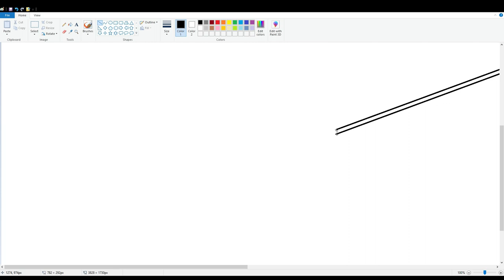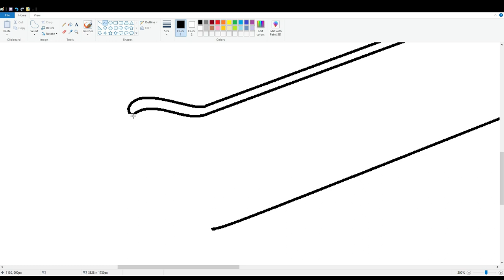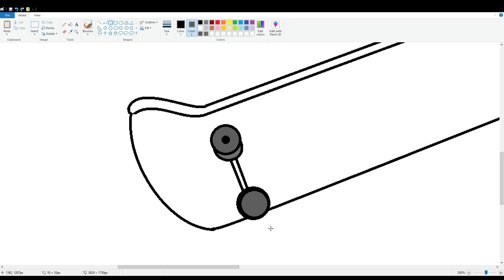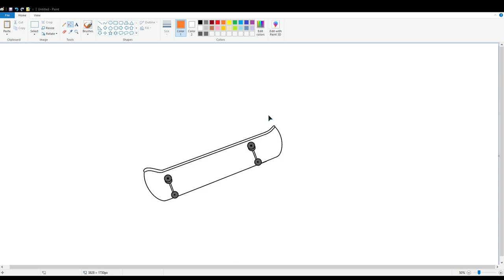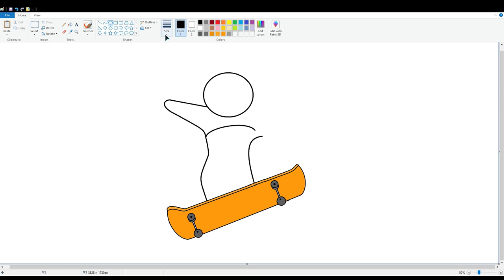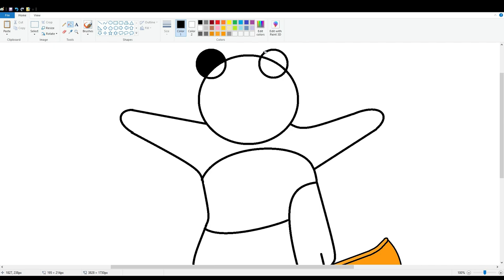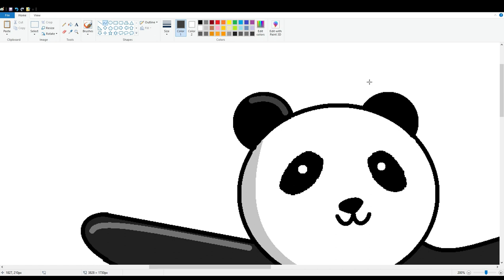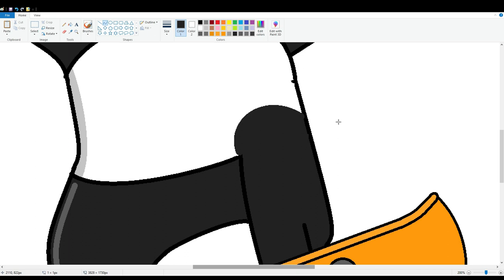Drawing Cartoon Panda on Skateboard in MS Paint step by step - VIDEO 5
Drawing Cartoon Panda on Skateboard in MS Paint step by step and learn how to draw cartoons drawings in MS Paint.